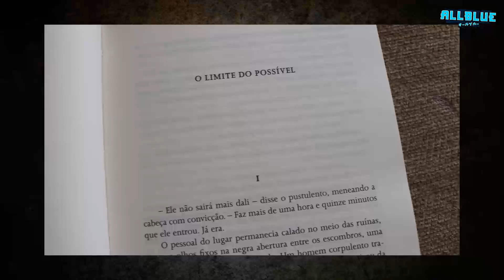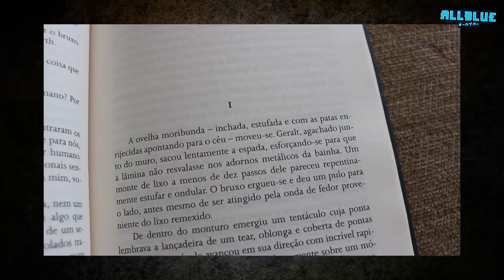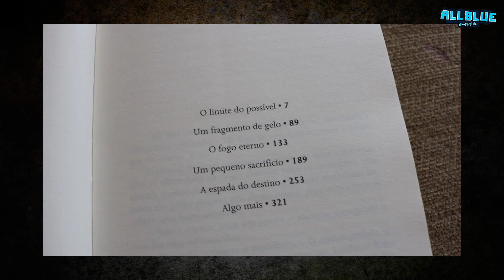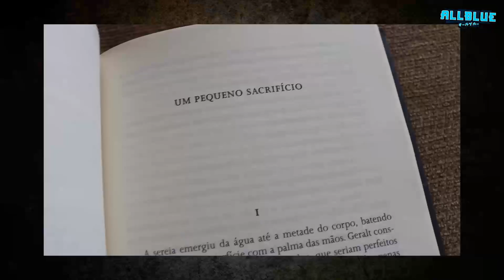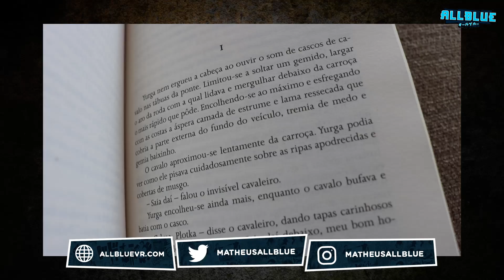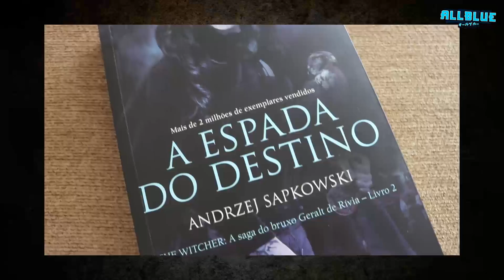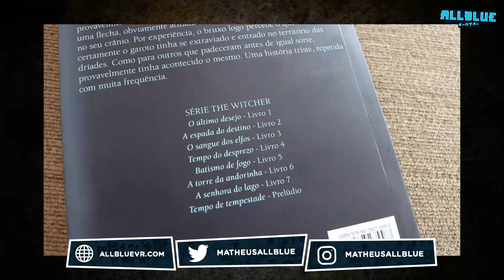THE WITCHER Livro 2 | A Espada do Destino (Análise SEM Spoilers)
Análise de "A Espada do Destino", segundo livro da série The Witcher.